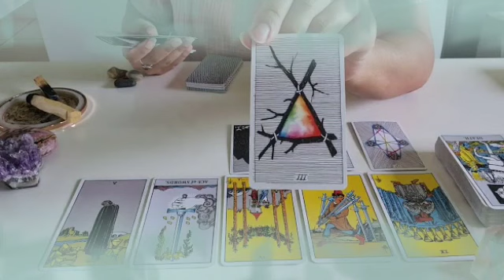برج الجوزاء ♊ من 5 إلى 15 ديسمبر 2021 💥بعد الخيانة😤ندم علي وجه الحبيب😔طلب الزواج هذا الاسبوع👰🤲